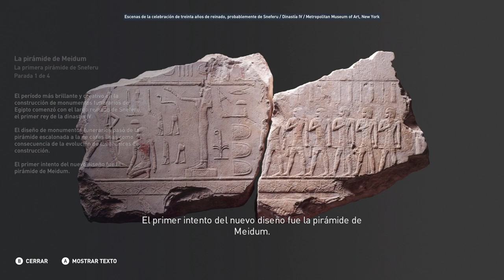La primera pirámide de Sneferu - Discovery Tour Parte 38 - Assassin's Creed Origins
La primera pirámide de Sneferu  - Discovery Tour  - Assassin's Creed Origins